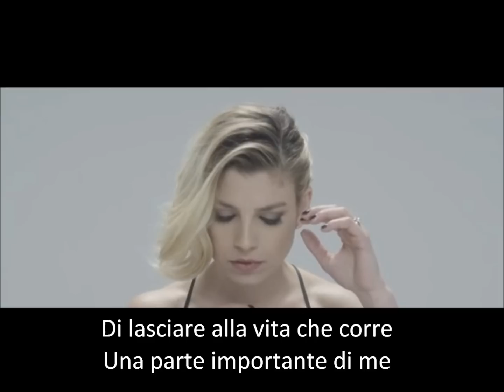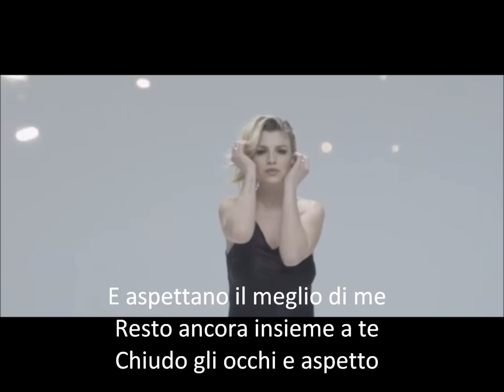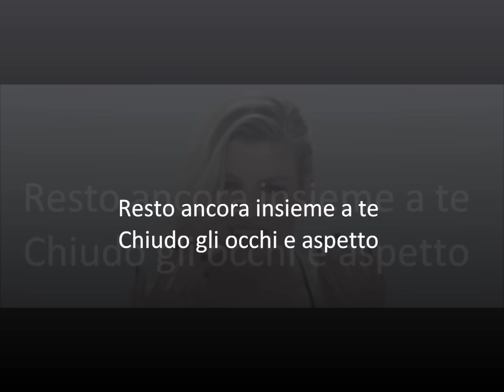Finalmente - Emma (+ Lyrics)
SONG: Finalmente
ARTISTA: Emma
ALBUM: Adesso

Track n°5 del nuevo album de la cantante italiana Emma Marrone (conocida artisticamente como Emma) titulada "Adesso"